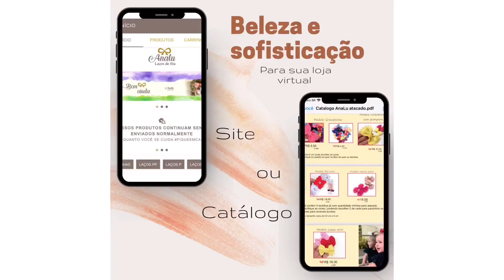LAÇO MAIRLA JUNINO/RIBBON/DIY/PAP🎀By Marina Mello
Materiais

Fita N9
4x32cm
4x30cm
2x26cm
3x12cm
Fita N5
2x11cm
Bico de Pato 6,5cm

MINHAS PARCERIAS
👉🏼 Adquira agora os materiais para laços,fitas,apliques de biscuit ,etiquetas personalizadas,logo e capas de divulgação,papelaria personalizadas,borboletas de organza e Oxford,cheirinho para embalagens,Body,collant, calcinha bunda rica,apliques de florzinhas,acrílico,mdf,bolsinha,sapatinhos,materiais para customizados,site e catálogo...
🎀Aqui você encontra todos materiais para LACEIRA,mais top😍
😱 Tudo muito Lindo😱
😍 Super Indico 😍
👉 Mãe e Filha Fitas
👉🏻Vanessa Laís(Papelaria
Personalizadas,borboletas de organza e Oxford e cheirinho para embalagens)
MARINAMELLO5